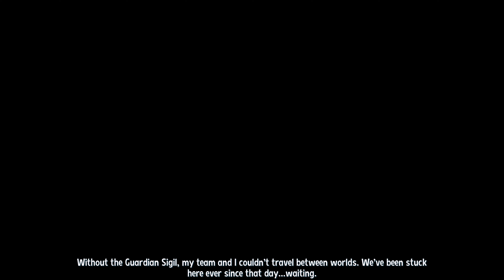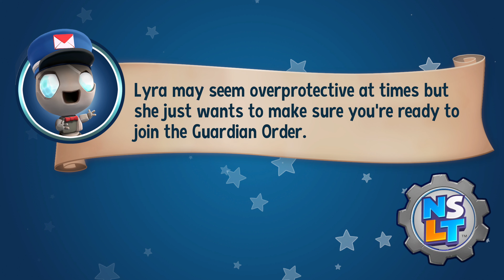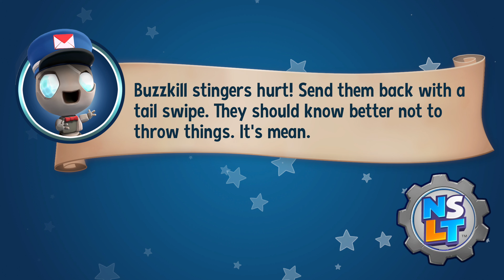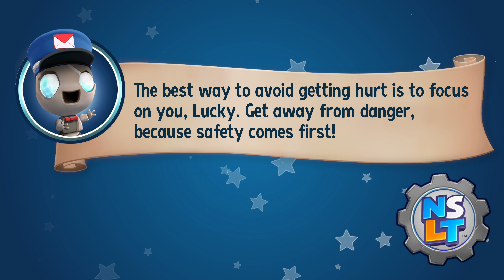The First 12 Minutes of New Super Lucky's Tale Gameplay | Xbox One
Check out the first 12 minutes of New Super Lucky's Tale gameplay for Xbox One played on Xbox Series X.

Captured with Atomos Ninja V